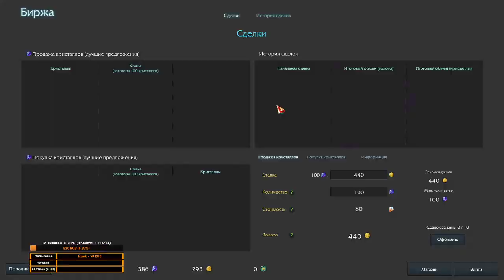50й уровень, ЧТО ДАЛЬШЕ? Lost Ark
LOST ARK "Поддержи любимого автора"